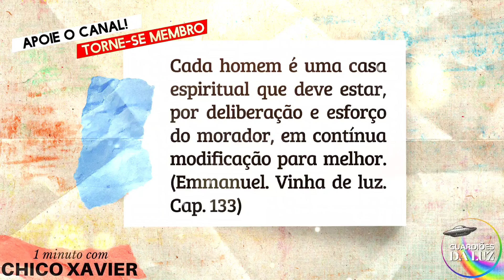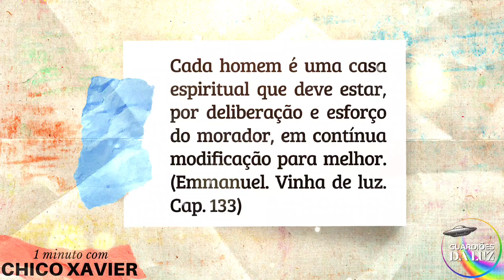1 MINUTO COM CHICO XAVIER / LEITURA EDIFICANTE DIÁRIA N⁰22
1 MINUTO com Chico Xavier é um Livro da FEB

livro espírita
livro espírita em áudio
livro espírita zibia gasparetto
livro espírita os mensageiros
livro espírita chico xavier
livro espírita paulo e estevão
livro espírita nosso lar
livro espírita allan kardec
livro espírita audiobook
livro espírita violetas na janela
livro espírita voltei
audiolivro espirita
livro espirita a caminho da luz
livro espirita andre luiz
livro audio espirita gratis
audiolivro espirita a genese
audio livro espirita a curandeira
áudio livro espírita a mansão
audiolivro espirita surya chand
audiolivro espírita
audiobook livro espírita
audiolivro espírita gratis
audio livro espírita zibia gasparetto
audiolivro espírita amor e cura
estudo do livro aconteceu na casa espírita
audiolivro romance espírita
áudio livro espírita você faz o amanhã
audiolivro revista espírita
livro espírita áudio
áudio livro espírita romance
áudio livro espírita ninguém é de ninguém
áudio livro espirita zibia gasparetto
audiolivro espírita chico xavier
áudio livro espírita coragem
audiolivro espírita nosso lar
áudio livro espírita os mensageiros
áudio livro espírita zibia gasparetto
livros espiritas em audio
livro espirita brasil patria do evangelho
livro book espirita
audio livro espirita boa nova
audio livro espirita osmar barbosa
livro espirita calma
livro espirita completo
livro espirita ceu e inferno
livro conduta espírita
audiolivro espirita completo
audio livro espirita ave cristo
o ultimo carnaval livro espírita
livro aconteceu na casa espírita
livro espirita deixe me partir
escala espírita livro dos espíritos
audio livro espirita divaldo franco
audio livro espirita do outro lado
audiolivro espirita distante de deus
livro os dragoes espirita
palestra espirita livro dos espiritos
audio livro espirita memorias de um suicida
do outro lado do espelho livro espírita
áudio de livro espírita
audiobook de livro espírita
livro espirita em audio completo
audio livro espirita emmanuel
audio livro espirita esmeralda
audiolivro espirita exu
audiolivro espirita ceu e inferno
audio livro espirita morri e agora
audiolivro espirita amor e cura
livro espirita nada é por acaso
livro falado espirita
livro genese espirita
audio livro espirita gemeas
audio livro espirita greta
greta livro espirita
audiolivro espirita voz humana
audiolivro espirita joanna de angelis
livro espirita violetas na janela online
audio livro espirita allan kardec
audio livro espirita libertação
audiolivro espirita andre luiz
audio livro espirita vera lucia
livro espirita musica
melhor livro espirita
audio livro espirita monica de castro
audio livro espirita missionarios da luz
meu livro espirita
audio livro espirita os mensageiros
meu livro espírita
livro espirita narrado
audio livro espirita nos dominios da mediunidade
audio livro espirita no mundo maior
audio livro espirita acordei no umbral
livro opinião espírita
audiolivro espirita obreiros da vida eterna
audio livro espirita o matuto
audio livro espirita o abismo
audio livro espirita o voo da gaivota
o livro dos espíritas
livro andre luiz os mensageiros
livro espirita patricia
audiolivro espirita prisioneiro de si mesmo
livro de passe espirita
livro dos espíritas em áudio
livro dos espiritas em audio
livro dos espíritas
livro espirita renuncia
livro romance espirita
audiolivro espirita rubens saraceni
reconciliação livro espirita
livro espíritas
livro senzala espirita
livro raul seixas espirita
audiolivro espíritas
senzala livro espírita
audiolivro espirita traição
todos os livros de zibia gasparetto
todos os livros de chico xavier
tv alvorada espirita
audiolivro espirita umbanda
audio livro espirita umbral
audio livro espirita um amor do passado
audio livro espirita voltei
livros espiritas
capitulo 1 livro dos espiritos
capitulo 2 livro dos espiritos
radio novela espirita os mensageiros
radio novela espirita o ultimo capitulo
radio novela espirita a jornada
capitulo 3 livro dos espiritos
capitulo 4 livro dos espiritos
livro dos espiritos cap 3
audiolivro espirita 50 anos depois
capitulo 5 livro dos espiritos